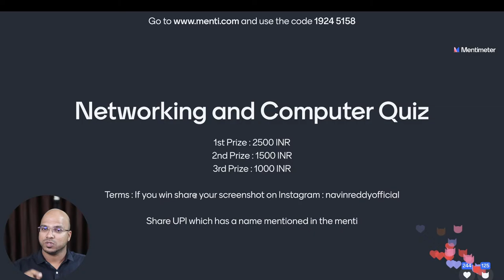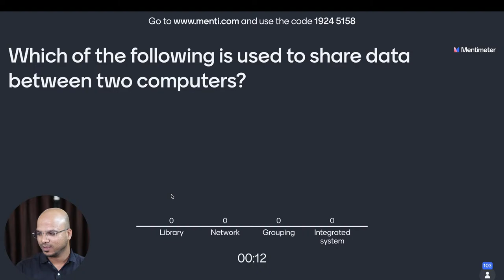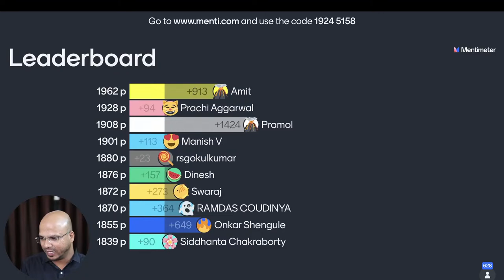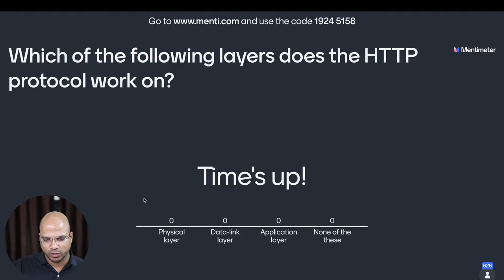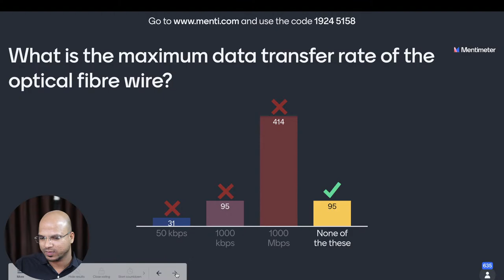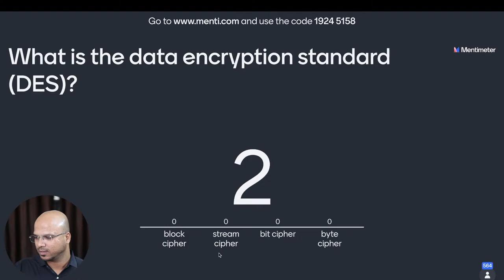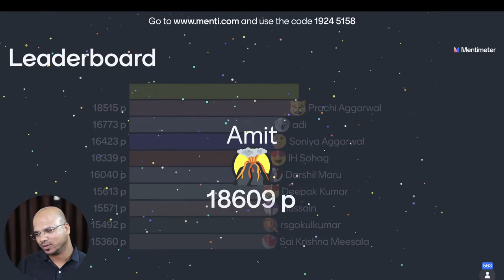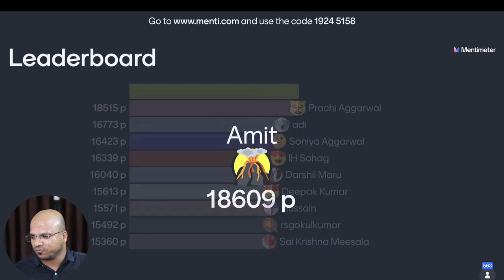Computer and Network Quiz